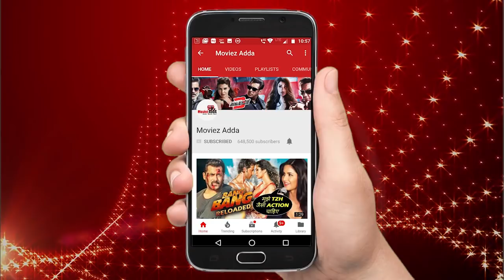सलमान ने किया इन प्यारे बच्चो के संग की रेस 3 की शूटिंग | सोनामार्ग रिसोर्ट